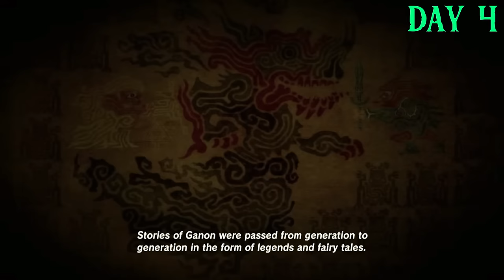Zelda NOOB Spends 100 DAYS In Breath Of The Wild!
I have never played ANY Zelda game ever, so I thought to myself, why not do 100 Days In Breath Of The Wild?

Intro: 00:00
Days 1-10: 00:59
Days 11-20: 17:07
Days 21-30: 28:03
Days 31-40: 35:50
Days 41-50: 45:25
Days 51-60: 56:16
Days 61-70: 1:07:14
Days 71-80: 1:15:33
Days 81-90: 1:23:47
Days 91-100: 1:34:19
Outro: 1:54:55